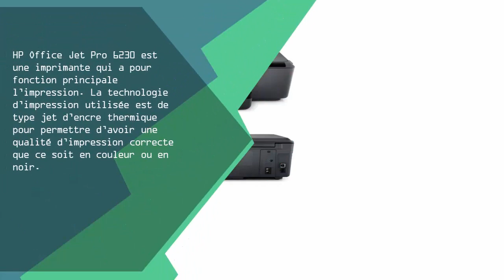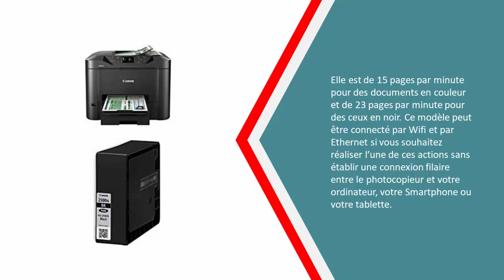Meilleure Photocopieurs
Voici la liste des 5 Meilleure Photocopieurs

1. Samsung M2070 Imprimante multifonction

2. Imprimante Canon Maxify MB5350

3. Epson WorkForce WF-2630WF Imprimante

4. HP OfficeJet Pro 6230 Imprimante Jet d'encre

5. HP Color LaserJet Pro M476dn Imprimante